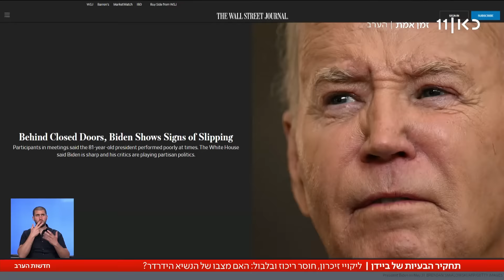בעיות זיכרון ובלבול: מצבו של ביידן מידרדר?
כאן חדשות | בעיות זיכרון, חוסר ריכוז, בלבול – וקריאה מכרטיסיות: כך מתארים עשרות אנשים שפגשו בחודשים האחרונים את נשיא ארה"ב ג'ו ביידן. בבית הלבן דוחים את התחקיר הזה, שפורסם בוול סטריט ג'ורנל וטוענים שעומדים מאחוריו רפובליקנים שמונעים משיקולים פוליטיים. הכתבה של נתן גוטמן, מתוך חדשות הערב 05.06.24